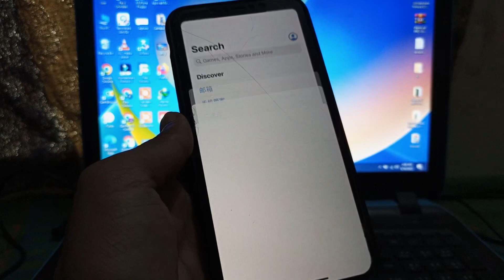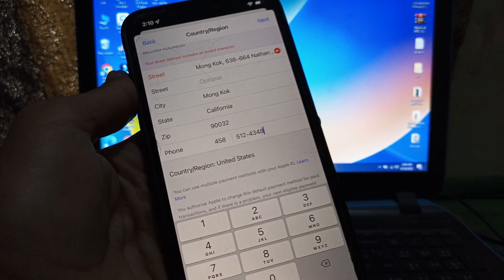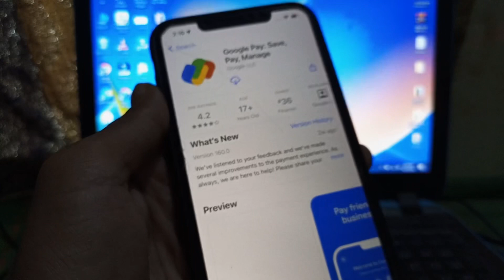How To Install Google Pay App in Unsupported Country | Install Google Pay in Any Country iPhone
How To Download Google Pay App in iPhone in Any County

Install Google Pay App iOS in Unsupported Country iOS 16